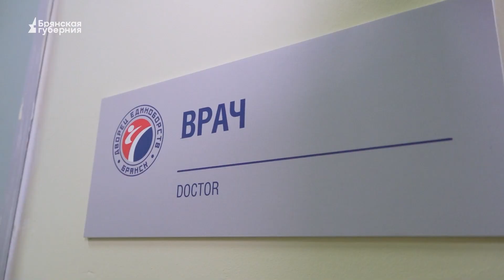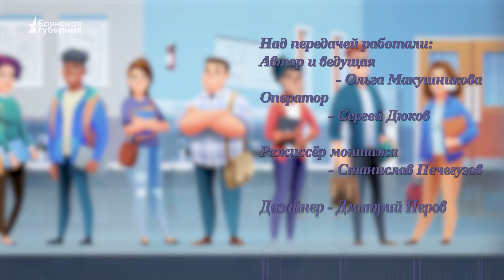Только спросить. Выпуск 4 от 10 марта 2023 года